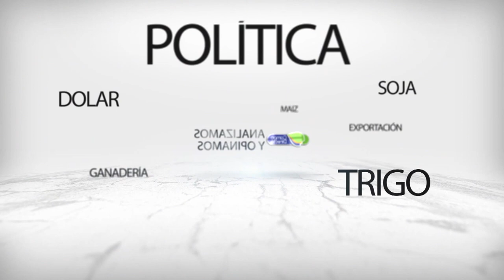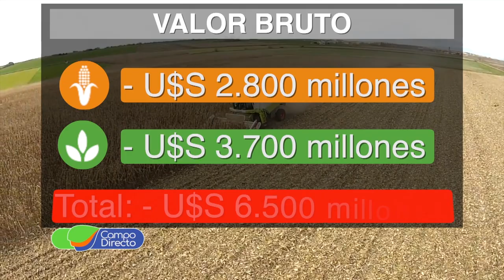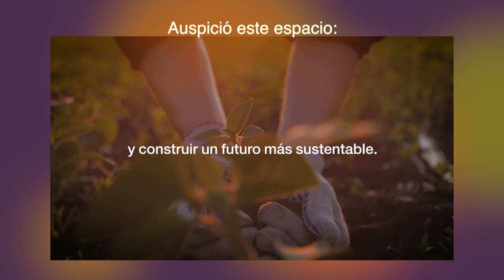La baja de precios impacta en la rentabilidad de la nueva cosecha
Con los precios más bajos en casi 40 meses, la soja y el maíz recortan los ingresos de la cosecha en Córdoba.